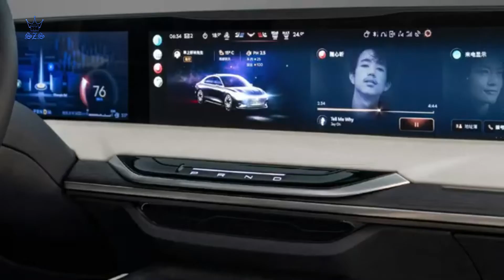2022 Lincoln Zephyr Reflection (China Only)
SpeedZar Services Presents;
2022 Lincoln Zephyr Reflection (China Only)
Ford and Lincoln tossed passenger cars out the window for the US as Americans embraced SUVs and pickup trucks. That's a damn shame because no SUV will look as swanky as the Zephyr Reflection concept, revealed at the Shanghai Auto Show Monday. The concept car is not so subtle wink and nudge previewing a production sedan coming later this year, exclusively for China, the brand said.

Essentially, this is a second-gen MKZ sedan that won't happen in the US. Despite its conceptual status, it's easy to see this design translating to a production car with Lincoln's latest grille and version of the brand's "horizontal" design language. The hood creates a cascading effect into the grille, which includes thin headlights with a LED light bar accent, as is the trend these days. The line then sweeps to the side profile to flush door handles and blacked-out A-pillars do some great eye trickery to make the windshield look very open and airy. This is most certainly a front-wheel drive car, but the proportions hide the fact very well. And at the rear, a long light bar taillight modernizes the departed MKZ's look with lovely surfacing on the trunk area. Seriously, this car looks gorgeous and somehow oozes the same swagger as the Aviator in a sedan-sized package.

The interior debuts what Lincoln calls a "coast-to-coast" panoramic center screen that includes a digital gauge cluster, infotainment and a passenger screen. Buttons also back a "smart surface" and appear only when activated for a cleaner look. The center console keeps with the serene feelings with a simple dial controller and shifter buttons placed just below the massive screen.

Lincoln noted luxury sedan demand in China remains "strong," and designed this car specifically for the country's car buyers. If the production car comes close to the Zephyr Reflection concept, we should collectively feel bad the sedan has nearly died off in the US because this looks impressive.

Starting At $N/A CNY
© Follow: Lincoln
When We Get 1000 Subscribers We Are Giving Away (1) New Gaming PC And Setup (Speakers, 55 inch Desk, (1) 27 Inch Monitor)
THE MOST WILL WIN
© Follow: SpeedZar Services